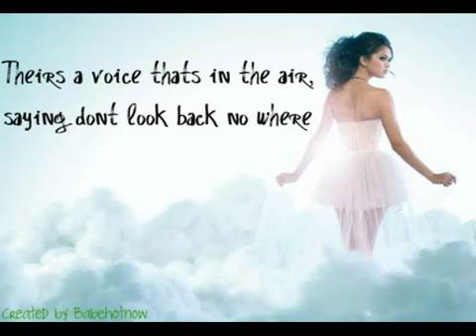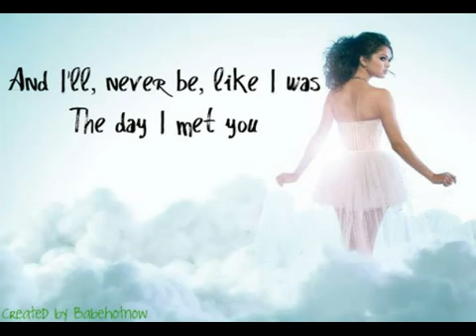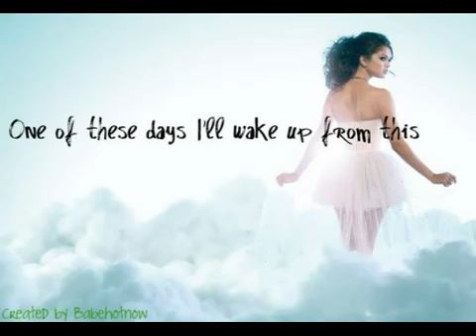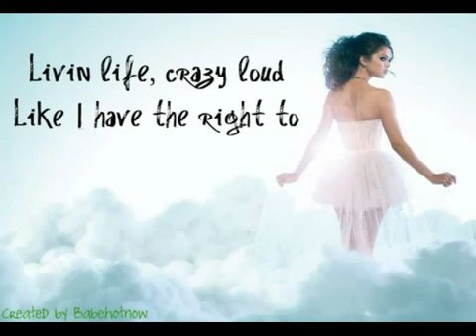Selena Gomez & The Scene_ _Ghost of You_ Lyric video NO PITCH CHANGE)